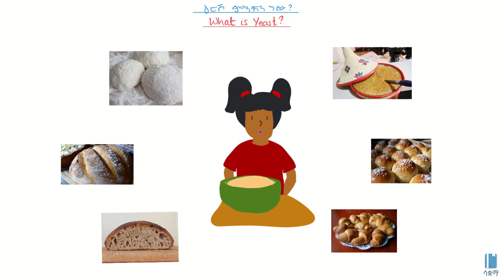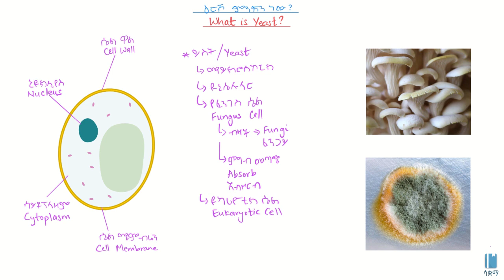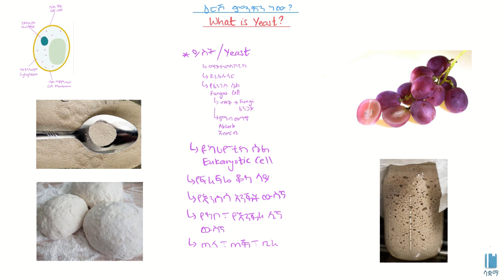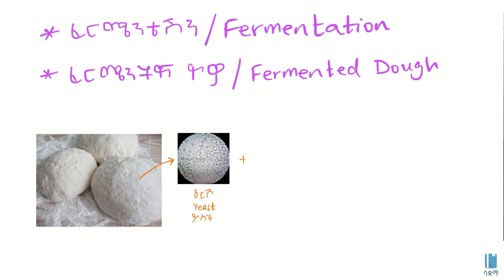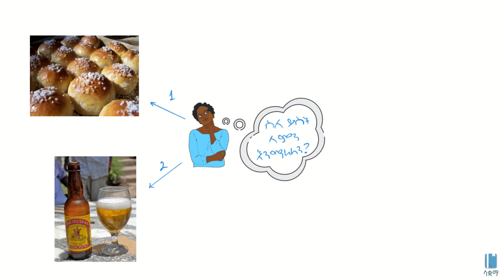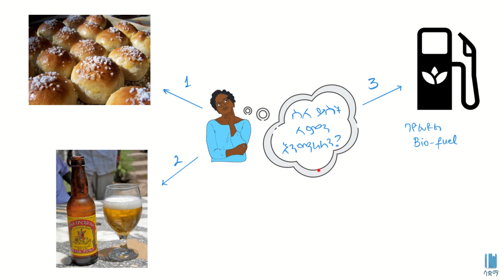What is yeast? | እርሾ ምንድን ነው?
In this video, we learn about yeast. Yeast is used during baking bread but did you know that it is a living thing? Yeast is a type of fungus. We learn how yeast reacts with sugar to form alcohol and carbon dioxide. The result of this reaction not only helps us get fluffy bread but also make wine and beer. The reaction is called fermentation. This video is based on Unit 2 of Grade 8 Biology of the Ethiopian curriculum. The academic videos published under Saquama (Education for Ethiopia) are in line with the Ethiopian curriculum.

በዚህ ቪዲዮ ስለ እርሾ ወይም ይስት እንማራለን። እርሾ ዳቦን ለመጋገር እንደምንጠቀምበት የታወቀ ነው። ነገር ግን በህይወት እንዳለ ያውቁ ኖሯል? እርሾ የፈንገስ አይነት ነው። እርሾ ከስኳር ጋር ሲገናኝ አልኮሆል እና ካርቦንዳዮክሳይድን ይሰጠናል። እነዚህ ውጤትዎች ኩፍ ያለ ዳቦ እና እንደ ወይን እና ቢራ ያሉ የአልኮሆል መጠጥዎችን እንድንሰራ ይረዱናል። ይህ የኬሚካል ለውጥ ፈርመንቴሽን ይባላል። ይህ ቪድዮ የተሰራው በ8ኛ ክፍል ባዮሎጂ ምዕራፍ 1 ላይ ተመስርቶ ነው። በሳቋማ (ኤጁኬሽን ፎር ኢትዮጵያ) ስር የተለቀቁ የቀለም ትምህርት ቪዲዮዎች ከኢትዮጵያ ስርዓተ ትምህርት ጋር የሚስማሙ ናቸው።